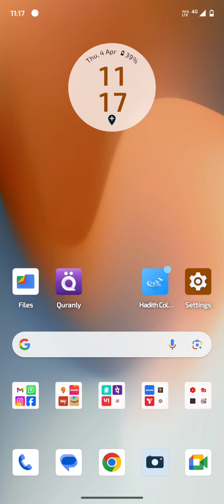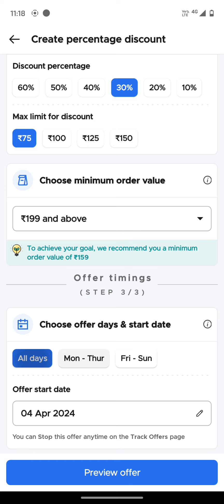How to Add Offer in Zomato | How to Apply Offer on Zomato | Zomato Partner App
Zomato Partner App me offer kaise check kare | Zomato me High Order kaise kare | Zomato Restaurant Partner App

Dear Restaurant Owner,

Speak to Ibrahim Sayed - India's Growing Cloud Kitchen Consultant !

Here’s a bit about me :
I offer data driven support for the growth of your business by 2.5X on Zomato and Swiggy including basic technical support such as Menu Engineering, Location Change, Address Change, Offer & Campaign Management and lot more.

Response Time : Upto 30 Mins
Resolution Time : Upto 24 Hours